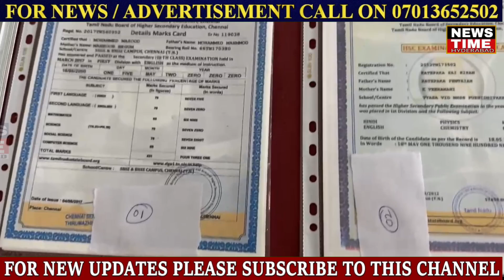FAKE EDUCATION CERTIFICATE BANAKAR SALE KARNE WALO KO POLICE KIA GIRAFTAR HYDERABAD AMBERPET